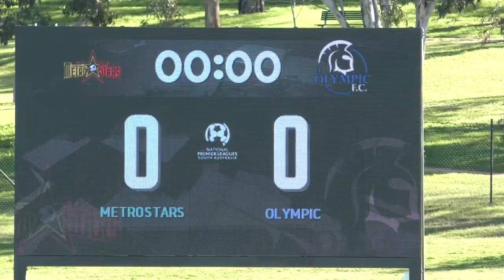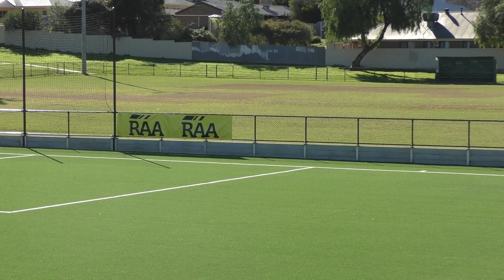Metrostars Soccer club Under 18's_2019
Metro stars  Under 18's
Metro stars
Metro stars soccer
Tony Orielly
olympic soccer club
metrostars soccer club
Metrostars Adelaide